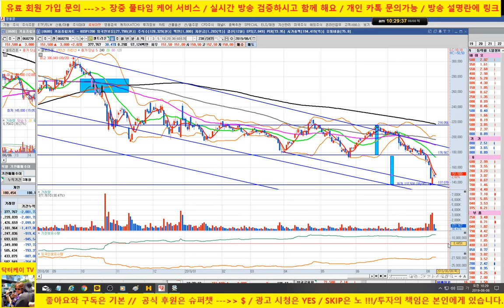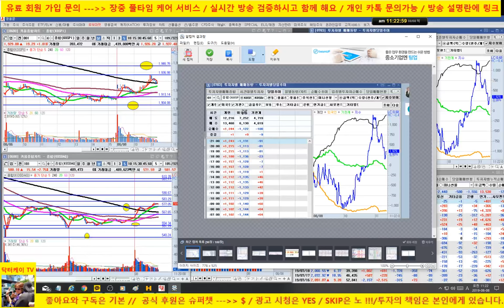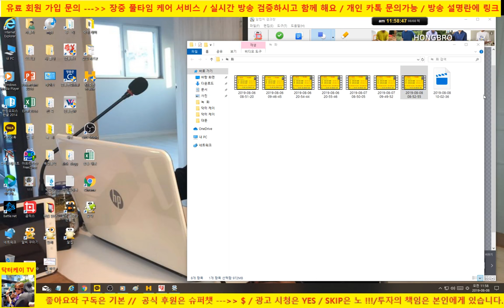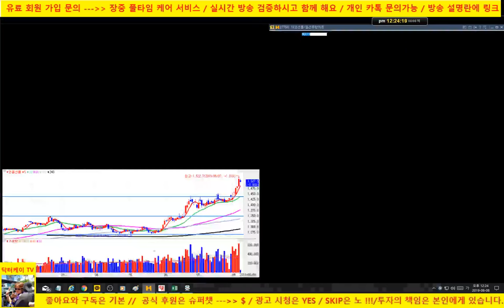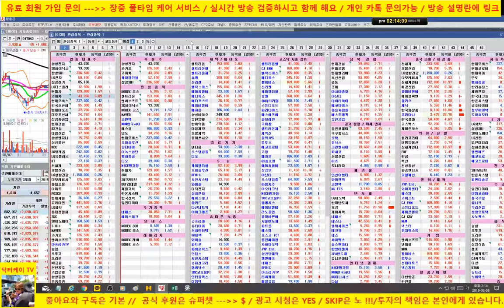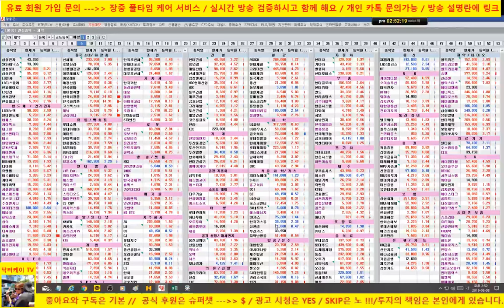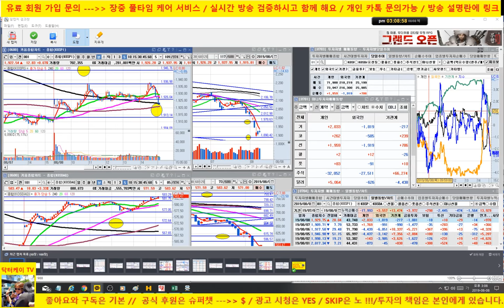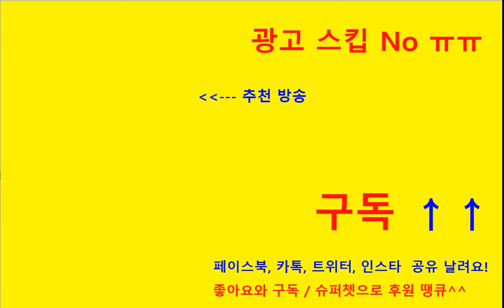[주식]옵션 만기일 풀타임 방송2/셀트리온 상승/기아차,케이엠더블유, 카카오 양호/코스닥 급반등/190808/닥터케이 주식아카데미/무료 주식방송